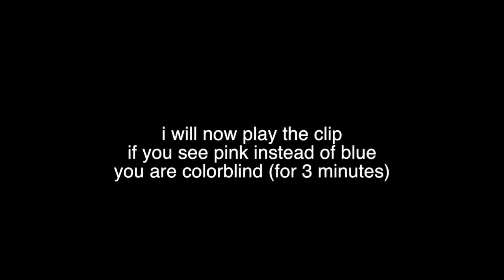YOU ARE COLORBLIND IF YOU ONLY SEE PINK (MUST TRY!!!)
If you are not colorblind you will only see blue!!! (MUST TRY)